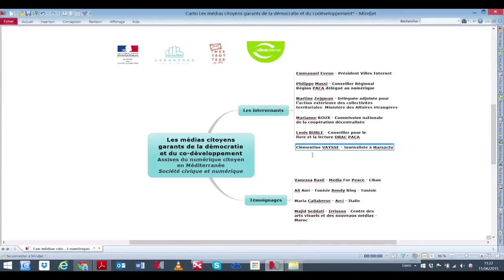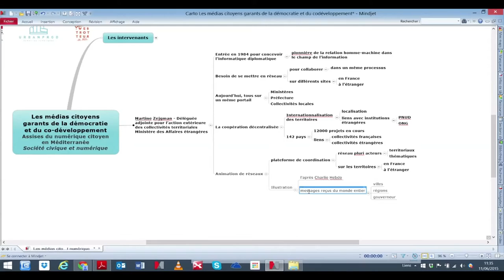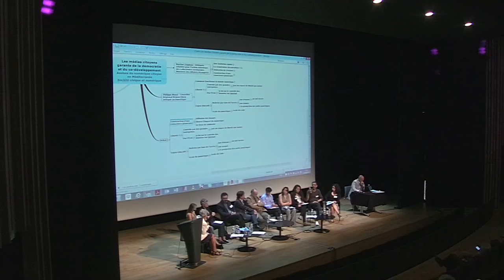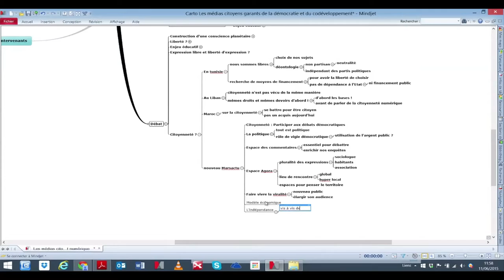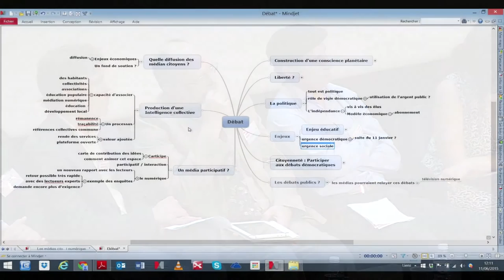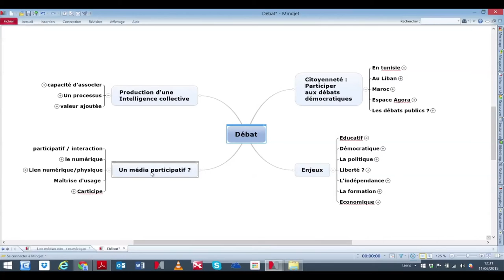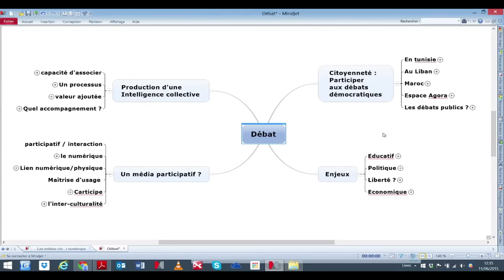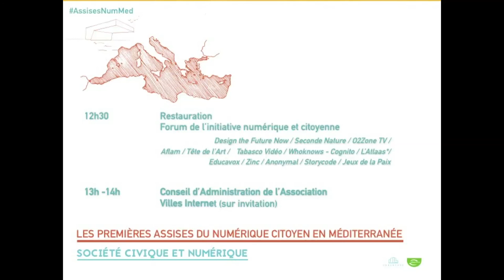Débat - Assises du numérique citoyen en Méditerranée (8)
Les médias citoyens garants de la démocratie et du co-développement

Débat avec :

Philippe Mussi - Conseiller Régional Région PACA délégué au numérique
Martine Zejgman - Déléguée adjointe pour l’action extérieure des collectivités territoriales Un représentant de la Commission nationale de la coopération décentralisée
Emmanuel Eveno - Président Villes Internet

Urban Prod et Villes Internet ont organisé les 1ères Assises du Numérique Citoyen en Méditerranée le 11 juin 2015 à Marseille.